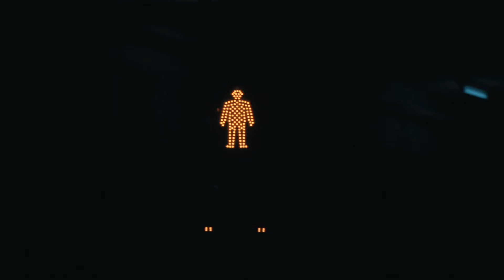Space (Prod.Shun) [Official Music Video]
Passerby : An&Kimi
Video : Away